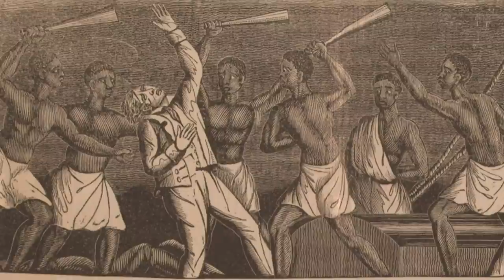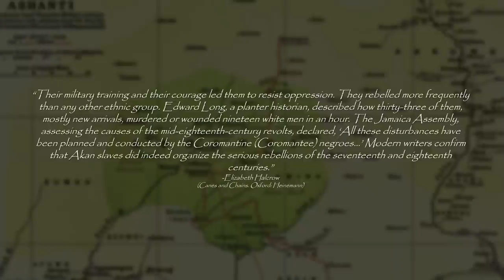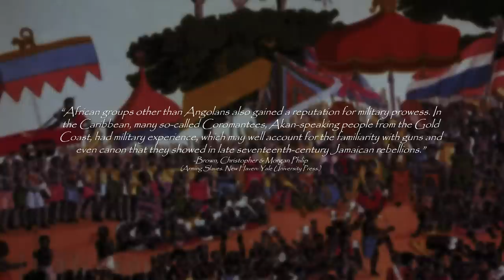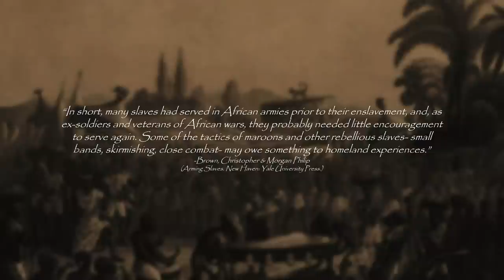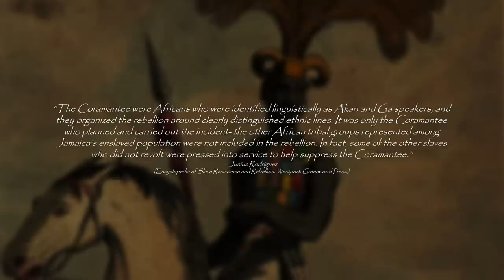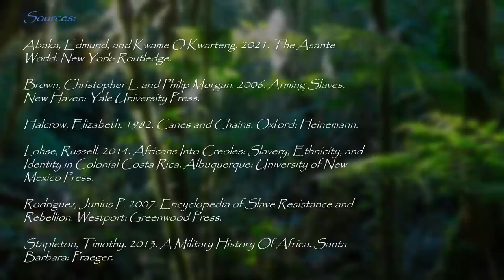The Rebellious Africans Many Enslavers Refused To Acquire